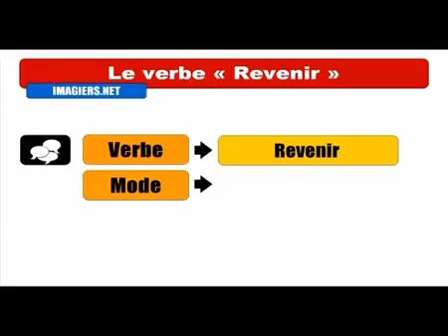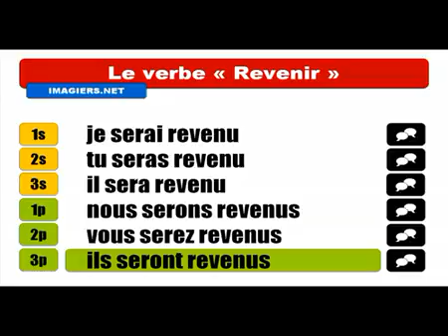Mag aral ng Pranses # Conjugaison # Revenir = Indicatif Futur antérieur